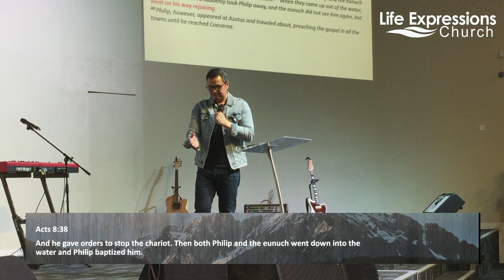You Are Called To Share Jesus - Ps Jun Dee